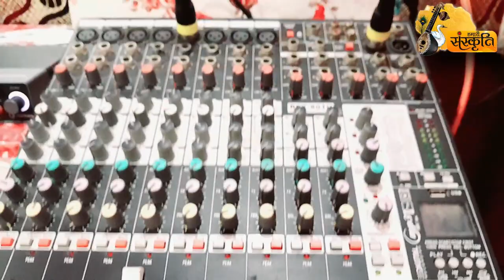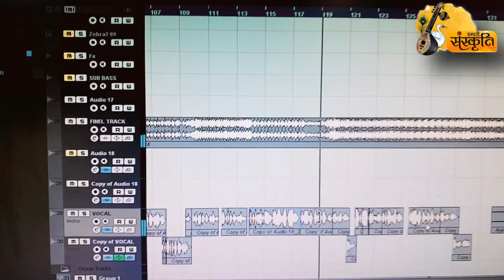मेहरारू चाही एकदम फाइन - Mehraru Chahi Ekdam Fine - New bolbam song 2023 - bhojpuri song - Aditya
Bolbam song 2023 - मेहरारू चाही एकदम फाइन  -  Mehraru Chahi Ekdam Fine - New bolbam song 2023

क्रेडिट -

गीत- मेहरारू एकदम फाइन
स्वर- आदित्य गोल्ड
गीत -
संगीत- राजीव राजा (Ayanshi Music)
कंपनी लेवल- महिमा फिल्म्स प्रोडक्शन (पूर्वी मुंबई)

चेतावनी- हमारे कंपनी के सारे Contant रजिस्टर्ड होते हैं और किसी भी व्यक्ति के द्वारा मेरे यहाँ के प्रोजेक्ट कॉपी किया जाता है उसके ऊपर कापीराइट ऐक्ट के अंतर्गत कानून कार्यवाही की जाएगी।

म्यूजिक  इंडस्ट्री  के अंतर्गत किसी भी तरह के Contant बनवाने के लिए सम्पर्क करें

@All Right reserve With Mahima Films Production

Available on all leading OTT platforms

Kkbox -
Resso -
Amajon -
Hungama -

I Tunes -
& Others Platforms

bageshwar dham sarkar ashok nagar mp, bageshwar dham sarkar ki kathaa live, Dheerendra krishna shastri Ji hanuman kathaa
bageshwar dham sarkar ka darbar, parcha, chamtkar, Balaji sarkar,
sanskarchannelbhojpuribhojpuri ganabhojpuri gana songbhojpuri new songbhojpuri songbhojpuri song 2023dj bhojpuri songkawar songnew bhojpuri songparul yadav song bhojpurisavan geetshiv bhajanshivani singh bhojpuri songshivani singh bhojpuri song 2023shivani singh ke bhojpuri ganaआदित्य गोल्ड all सोंगहमारी संस्कृतिhmari sanskritibhojpuri dj songshivani singh new songshivani singh ke ganashivani singh songshivani singh official

मेहरारू एकदम फाइन चाही | Aditya Gold | Bol Bam Song 2023 |
sent gamkaua bhojpuri song
shivani singh ke video
Aditya Gold

Aditya Gold ka gana
Aditya Gold ka Bhajan
Aditya Gold all songs
shivani singh song
Hindi song
kajri sawan geet
kawad song
Rove raghurai pawan singh songPawan singh bolbam songpawan singh bolbam song 2023